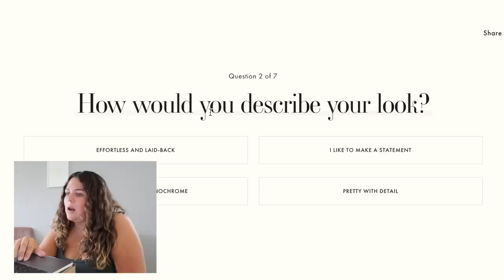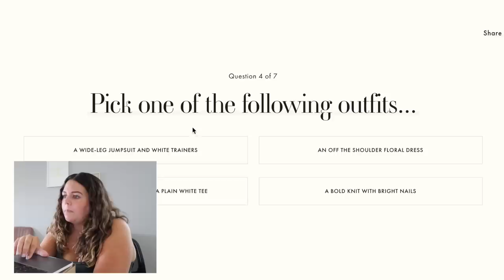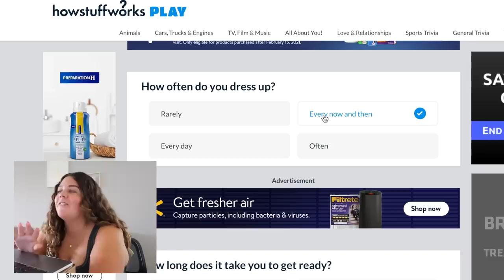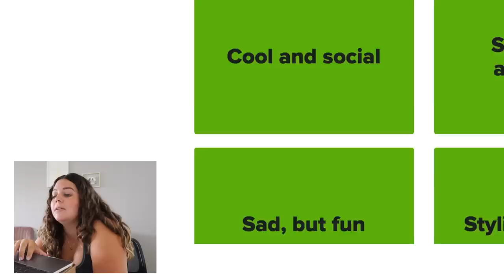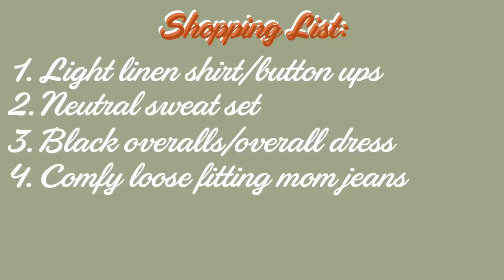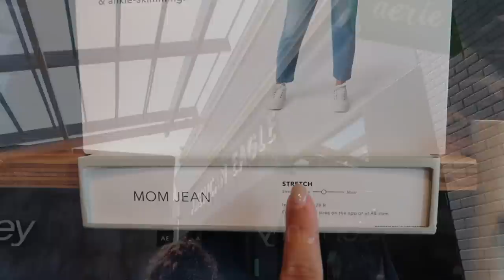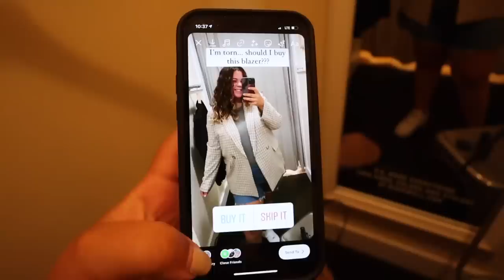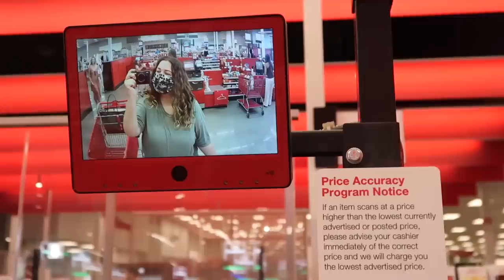Finding My Style (and size) After a Year Inside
Finding my style again and trying to figure out what size I am after a year inside... and also giving birth hahaha! Alot of the clothes in my closet no longer fit my body after gaining weight and my figure changing so much postpartum, and some don't work for my lifestyle anymore now that I had a baby. So come along with me on this journey of style quizzes, shopping my own closet, trying on clothes inside the dressing room, and putting together new plus size outfits that make me feel confident and work for my lifestyle!